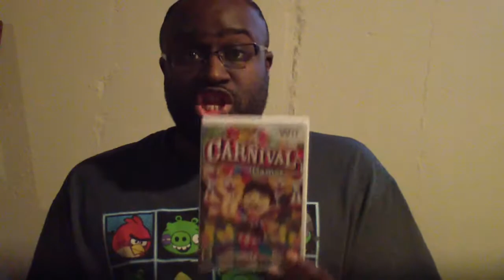ANNOUNCEMENT VIDEO for May 28, 2013